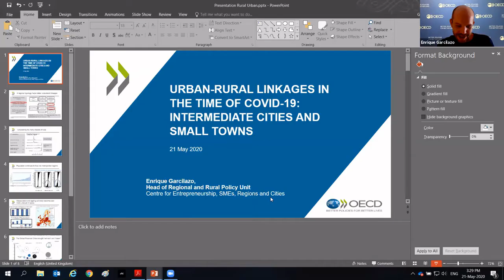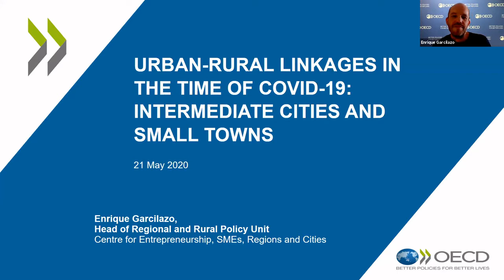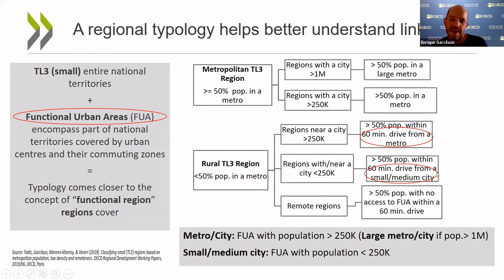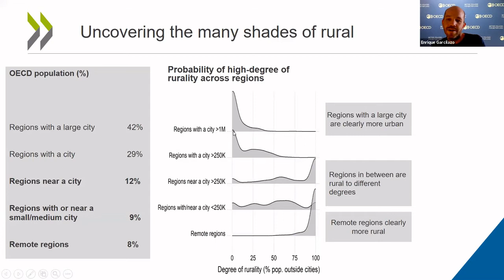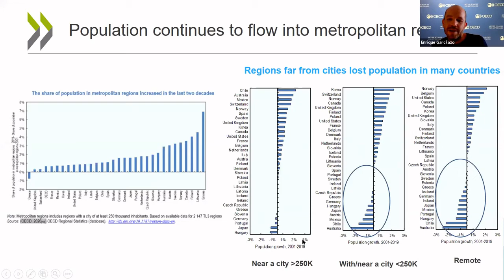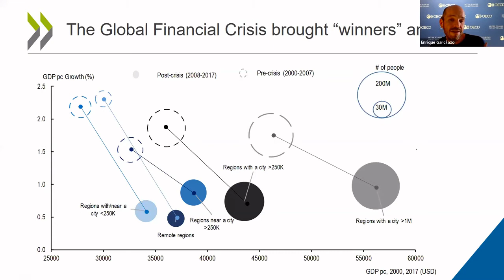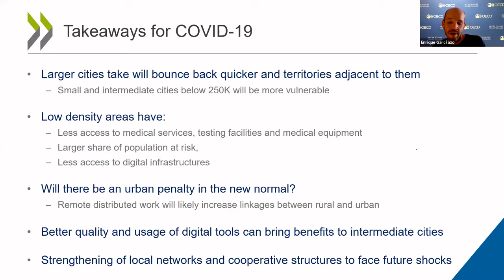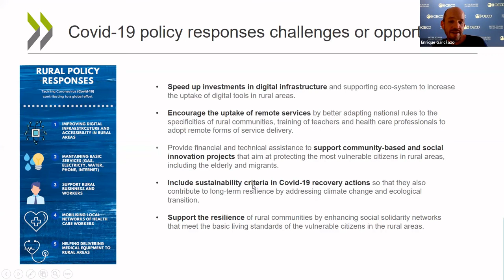Webinar 3 - Enrique Garcilazo OECD (Small and Intermediate Cities: Urban-Rural Linkages)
Presentation by José Enrique Garcilazo, Head of Regional and Rural Policy Unit at the Organisation for Economic Co-operation and Development (OECD), during the third session of the webinar series: Urban-Rural Linkages in the time of Covid-19: Small Towns and Intermediate Cities